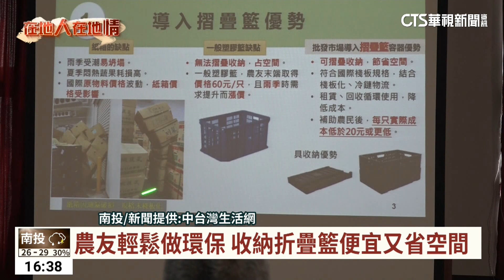農友輕鬆做環保 收納折疊籃便宜又省空間｜華視台語新聞 2023.06.09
運送蔬果目前最主要是使用紙箱，但是紙箱雨季容易受潮，價格又高，所以農委會農糧署積極推廣租用折疊籃，希望藉此降低農民的成本。這天，農糧署來到雲林西螺果菜市場，舉辦說明會，立委劉建國也到場，並鼓勵農民多多使用折疊籃，不只減輕成本，也可以透過循環使用的方式做環保。